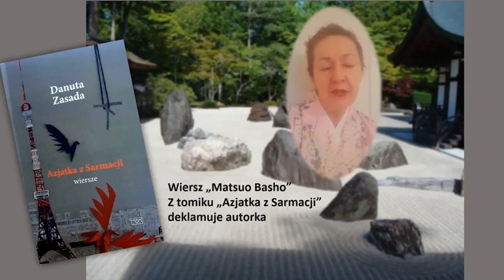Matsuo Basho - poeta japoński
Some pictures from the places where a japanese poet, Matsuo Basho lived in Tokyo, at his time called edo and finally a poem on Basho's philosophy of life written by a Polish poet Danuta M. Zasada who has published a poetry on her asiantravels. It is one of the examples of videopoetry made by the author Danuta M. Zasada. In the first part of the video you can listen to a traditional Japanese song Sakura, sakura composed in a pentatonicscale.